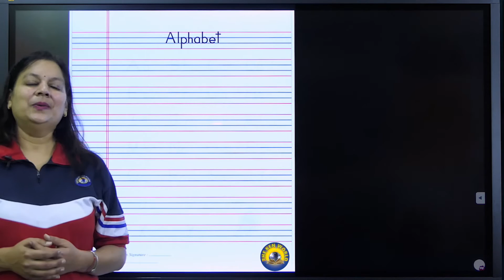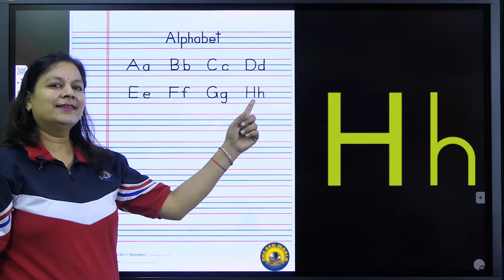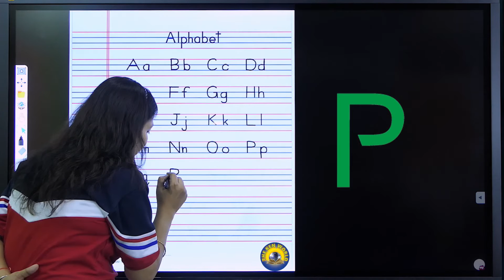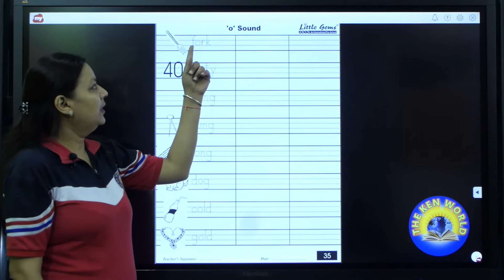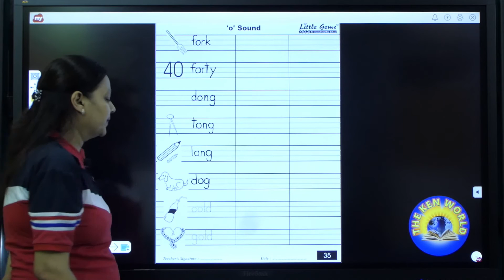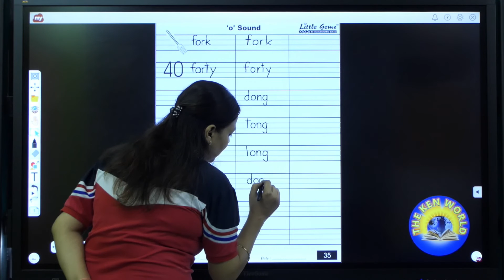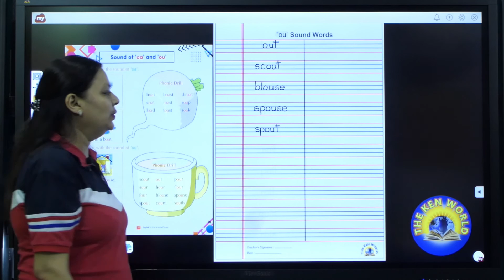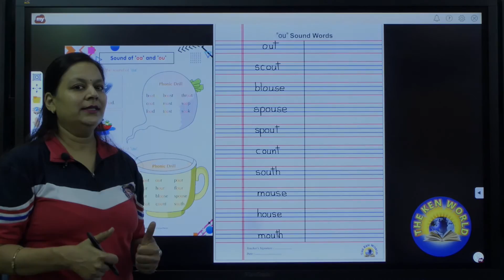Prep\UKG | English | Day 73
Learning Sound of "O" – Let’s Learn the Alphabets!